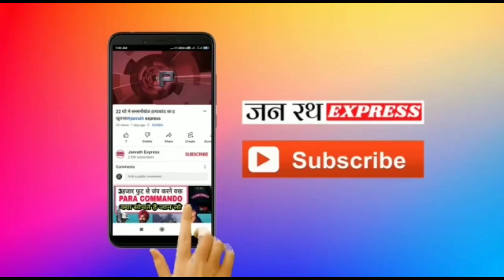बुलंदशहर से बड़ी खबर ब्रेकिंग न्यूज़janrath express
hatyarey ne kiya jurm kubul